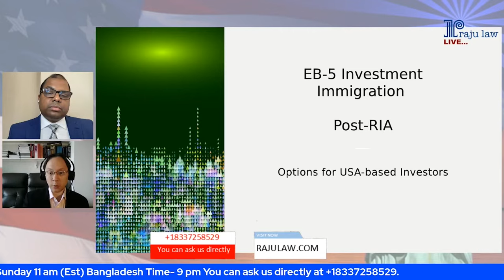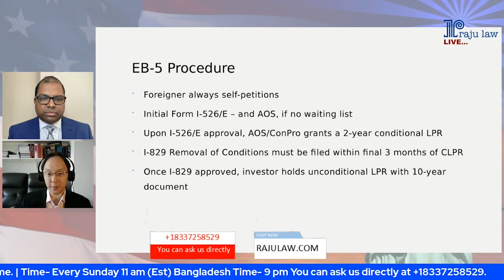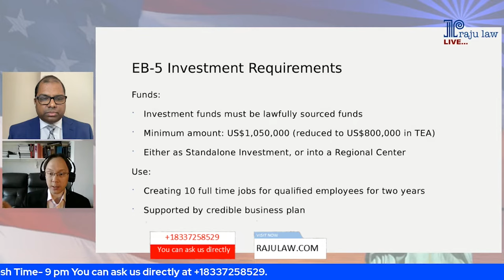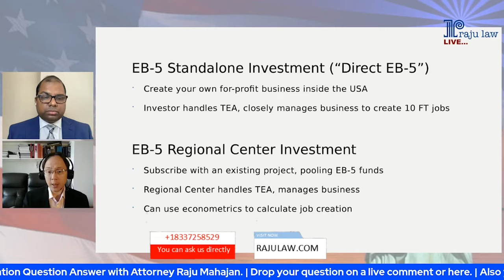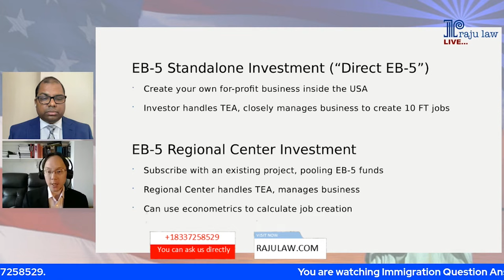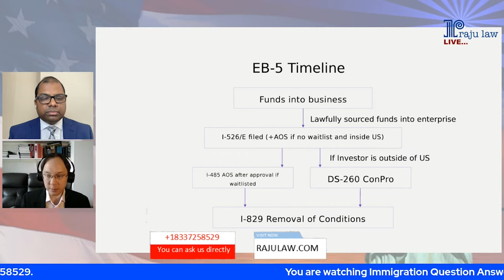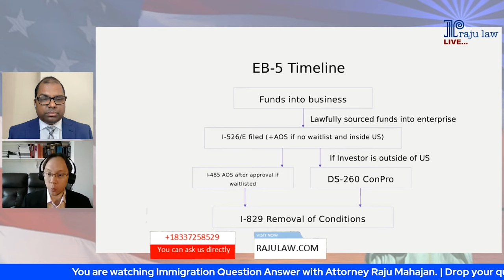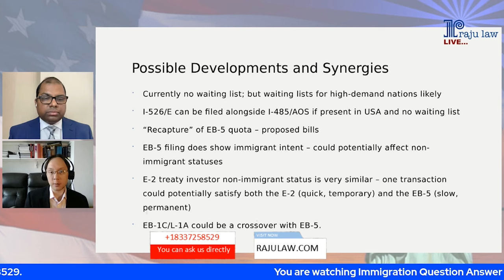EB-5 Visa: A Comprehensive Discussion!